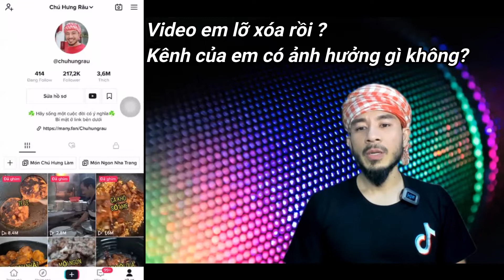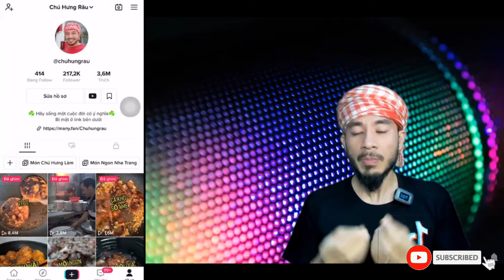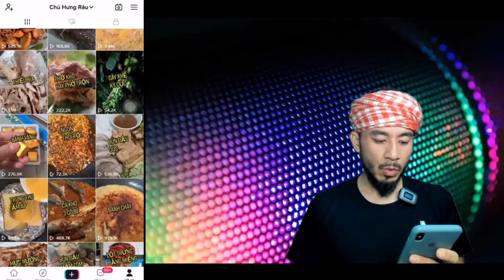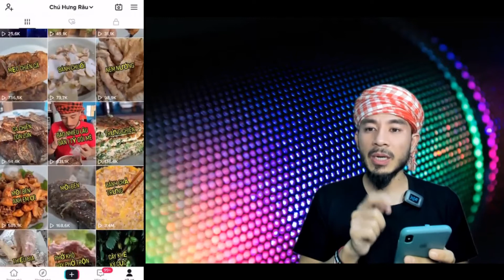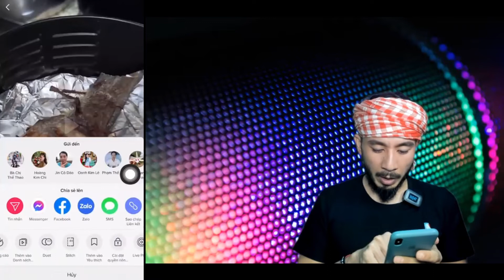Có nên xóa video tiktok không? Lỡ xóa rồi phải làm sao? | Hưng Huỳnh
Tham khảo thêm video ở bên dưới để giúp kênh Tiktok phát triển hơn: